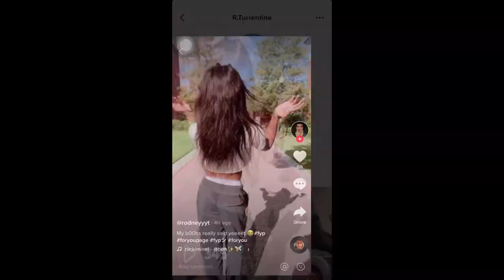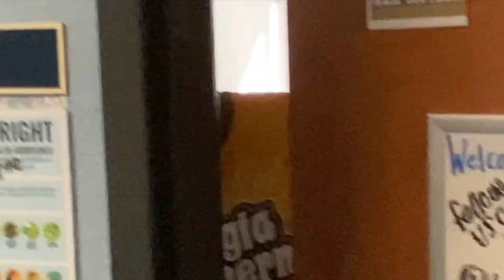Turning MY GUY BEST FRIEND Into A DRAG QUEEN | *PUBLIC PRANK*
Today's video is about me turning my gay best friend into a drag queen. Let me know if you guys. want to see more public reaction videos in the future. Be sure to follow my friends on all social media.
Me
{NEW} TikTok~ Kayypyt
Rodney
Instagram~ rodneyyyt
TikTok~ rodneyyyt
Nic
Instagram~ nicgonlas
TikTok~ nicgonlas
Gabby
Instagram~ gabbyygardner